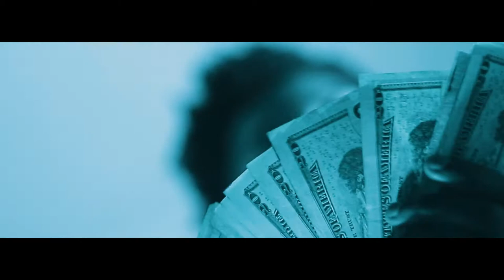Smitty - My Opponent (Official Music Video)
Lets shoot a movie!